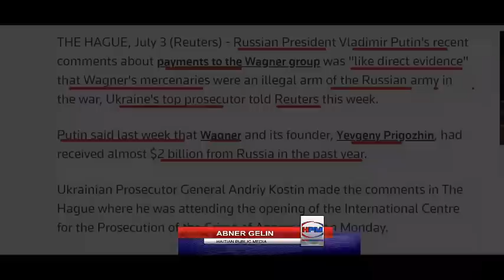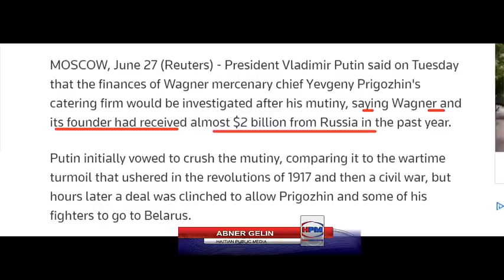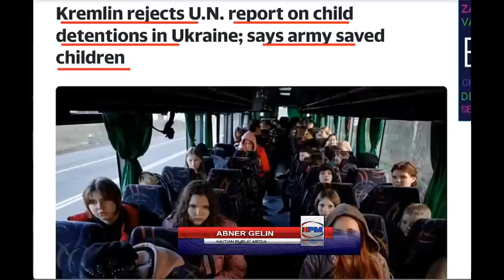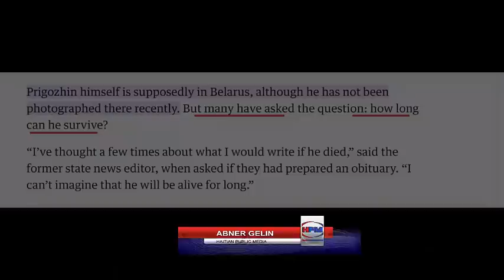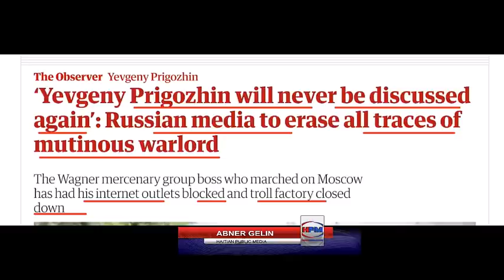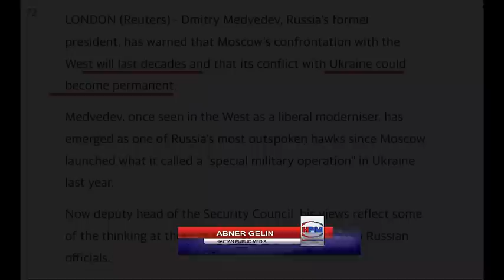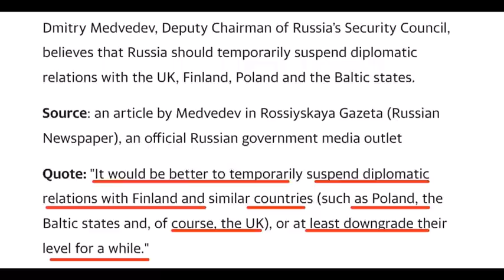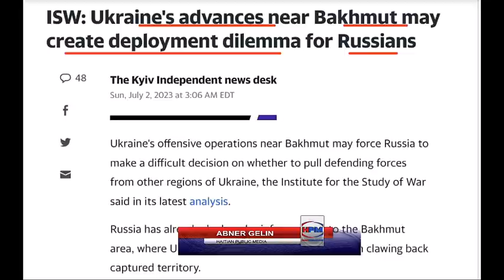PUTIN PRAN KONTROL WAGNER - PREGOZHIN PWAL ELIMINE - BATAY IKREN NAN PWAL DIRE LONTAN - ABNER GELIN